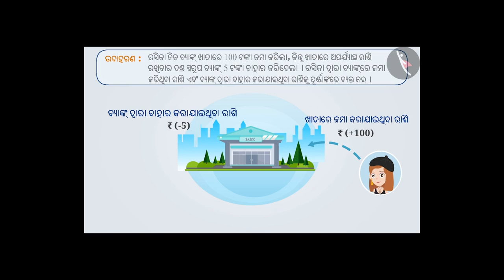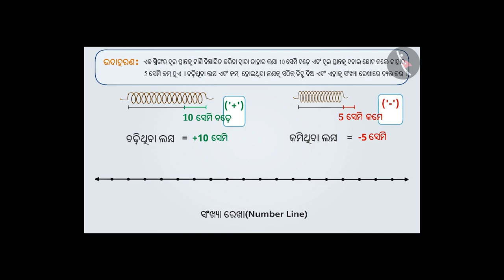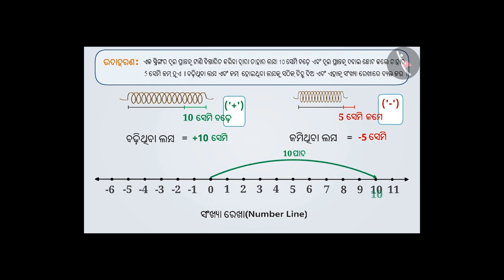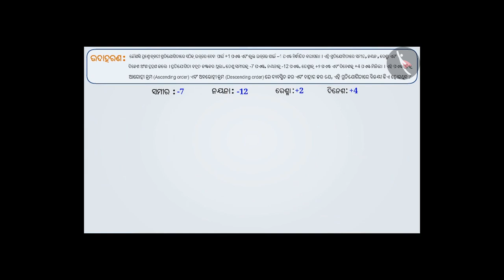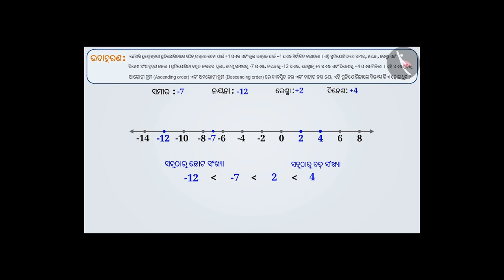ପୂର୍ଣ୍ଣାଙ୍କ ସହିତ ପରିଚୟ | Part2/3 | Introduction to Integers | Odia | Class 7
Class 7 | ପୂର୍ଣ୍ଣାଙ୍କ ସହିତ ପରିଚୟ | Part2/3 | Introduction to Integers | Odia | Class 7

TicTacLearn Video
Interactive Videos